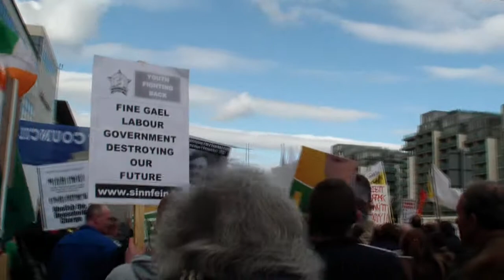Scenes from household tax protest Fine Gael ArdFheis - Part 2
Scenes from the protest. Police not allowing people to protest where we want to. What a disgrace of a country, protect the politicians while we pay for the bailouts and their salaries.